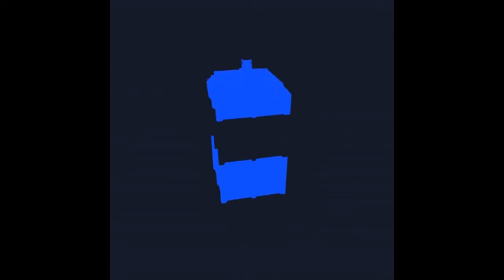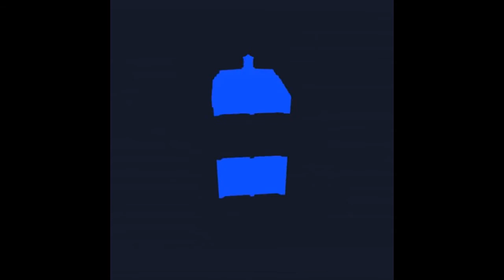The long song